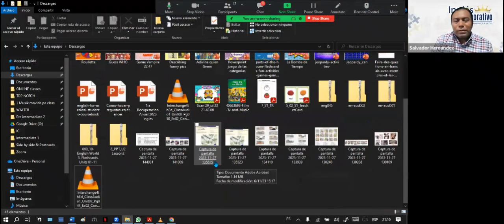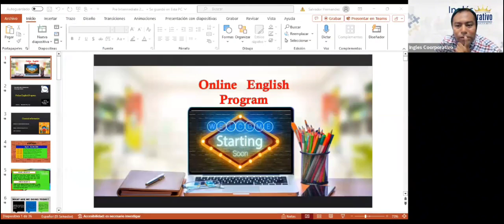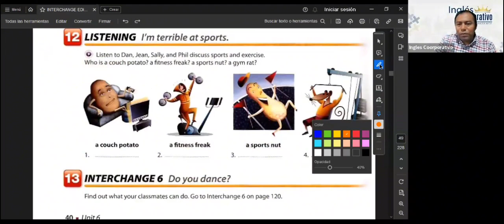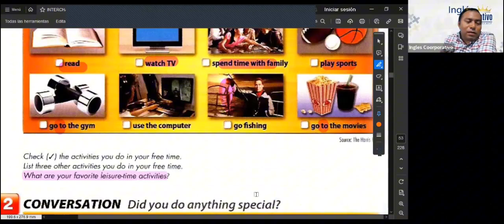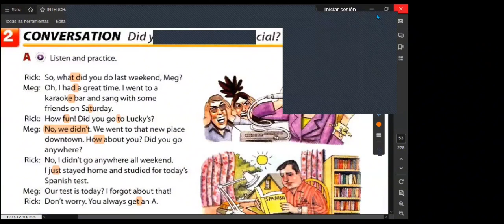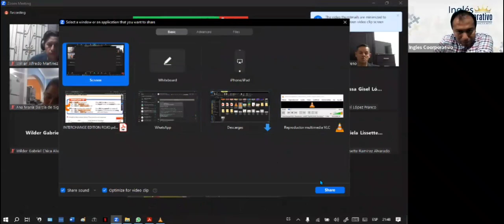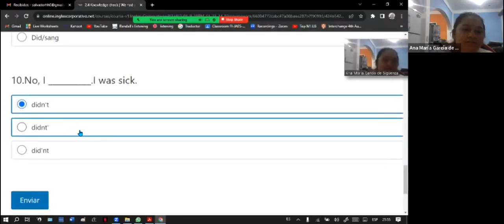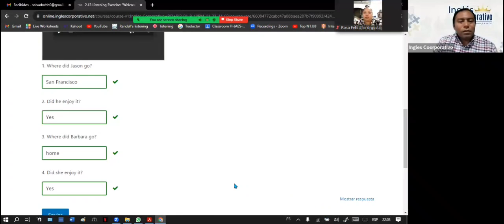SESSION 5 -27/11/2023-FI-REGA-153-HERNÁNDEZ-How often do you play soccer?